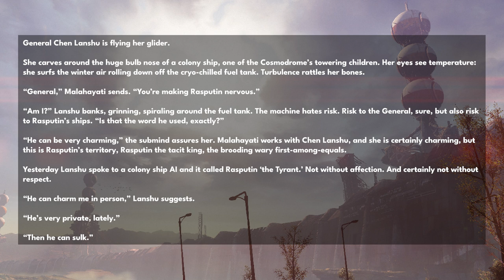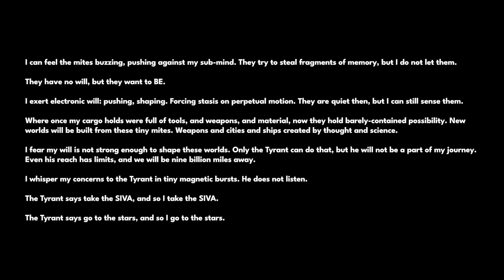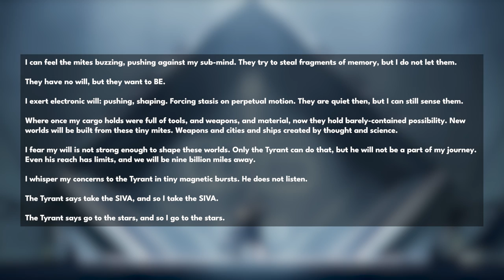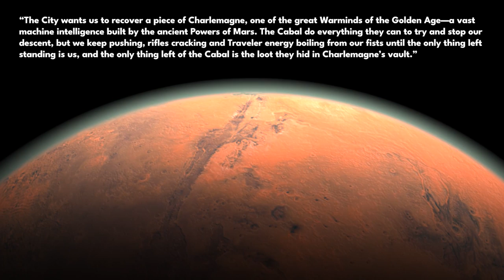Destiny 2 - SIVA SUBMIND! Joyeuse, Lost AI and The Original Warminds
Subminds are interesting concepts, various AI’s that have their own personalities and are tied to the Warmind Rasputin. We learn a bit about Subminds this season, but today we are going to unearth their history! Stories that many don’t know exist. Malahayatis mentions in Destiny 1, Charlemagne and his sword Joyuse and much more. Let's talk Subminds in the Destiny universe.

“Destiny 2 Subminds”
“Destiny 2 Season Of The Seraph Story”
“Destiny What are Subminds?”